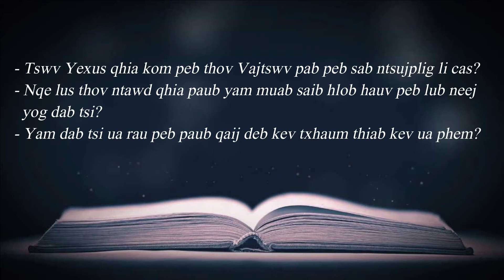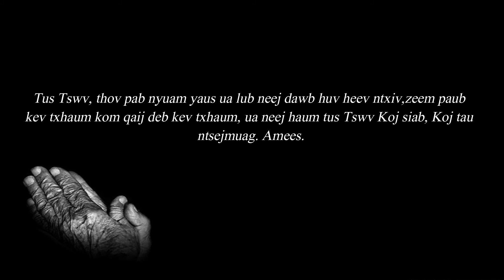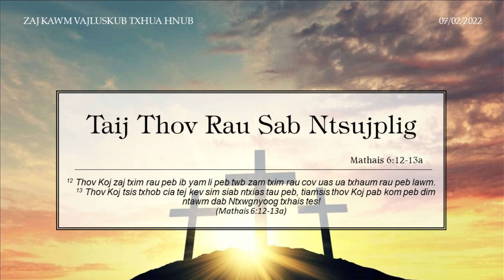07/02/2022 - BHKTHN TIẾNG H'MÔNG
Hnub 7/2/2022                   Mathais 6:12-13a
Taij Thov Rau Sab Ntsujplig

12 Thov Koj zaj txim rau peb ib yam li peb twb zam txim rau cov uas ua txhaum rau peb lawm.
 13 Thov Koj tsis txhob cia tej kev sim siab ntxias tau peb, tiamsis thov Koj pab kom peb dim ntawm dab Ntxwgnyoog txhais tes!